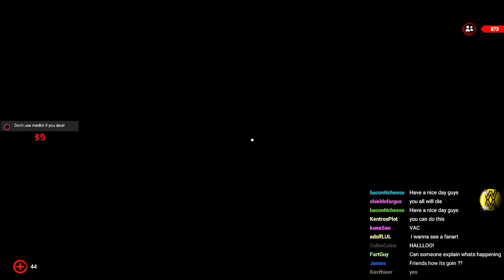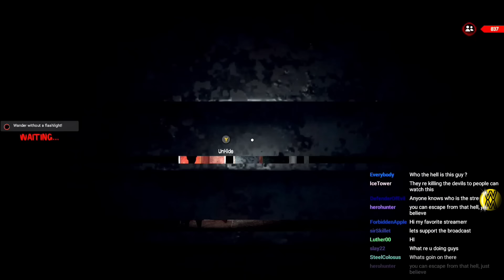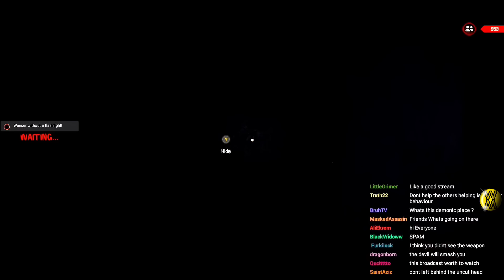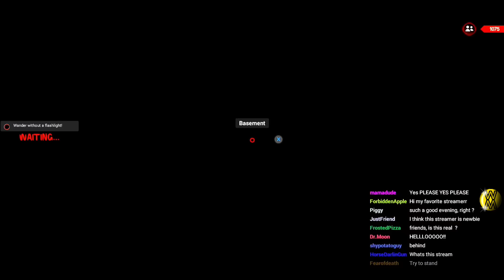1 Jam Setengah Penyu E-Sport Berhasil Kabur Di Map Kedua | Deadly Broadcast